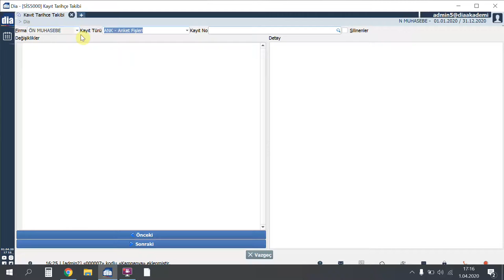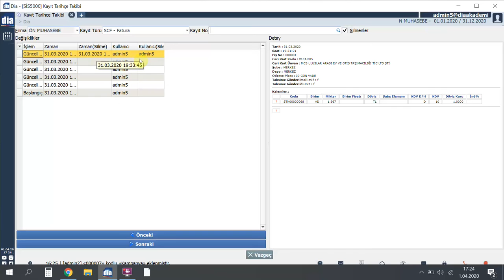DİA Akademi - Tarihçesi Kayıtları Nasıl Takip Edilir?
Videoda, DİA'da tarihe kayıtlarının nasıl takip edildiği anlatılmaktadır.